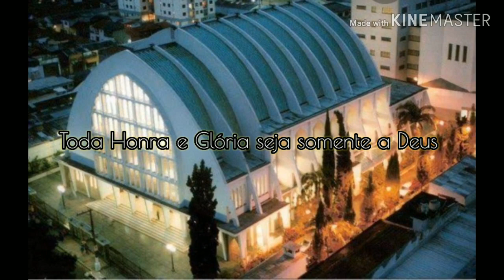Hino 362 Que bela herança!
Hino 362  Que bela herança! Com segundo trompete

Playback e edição por Diogo Lopes Fonseca